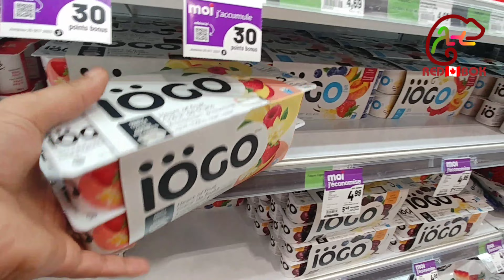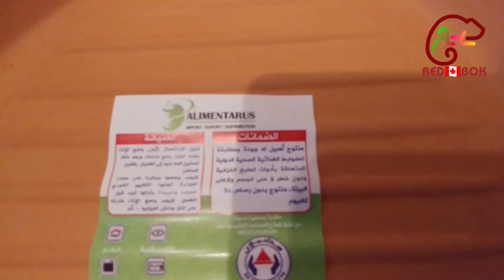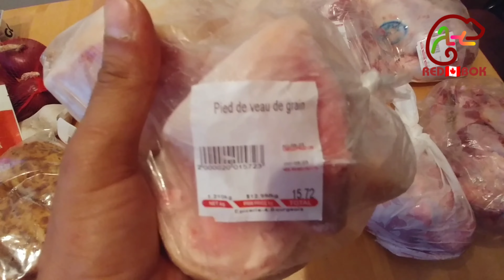افضل محل حلال بكيبك🥩🍖🍗العيش في كند@REDBOK83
فيديو لرحلة ممتعة الى مدينة كيبيك لاقتناء لحوم حلال وطازجة ومعلومات عن الأتمتة هناك ونعرفكم بأفضل محل جزارة بكيبيك épicerie les quatres Bourjois الحياة في كندا#تكلفة العيش في كندا.@REDBOK83